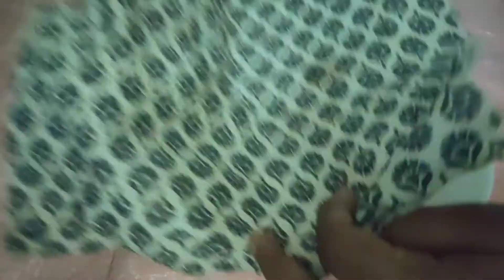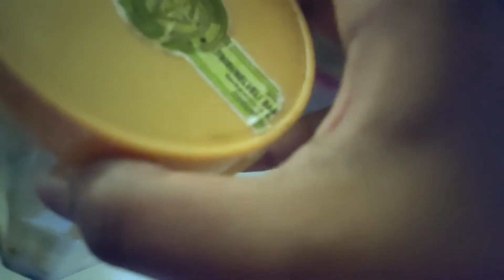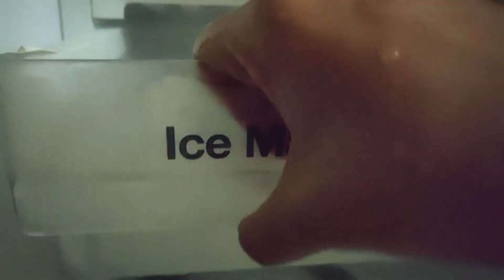Cook with mom and sister || After delivery Foods ❤❤ || DIML with our baby